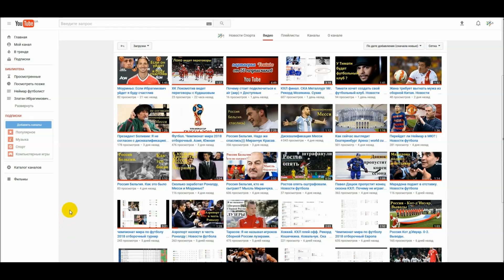Орлов подписал выгодный контракт с Вашингтоном | НХЛ | Новости хоккея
Поддержи развитие канала:
Я очень счастлив остаться в Вашингтоне! Ценю наших болельщиков и партнёров по команде, жду следующего сезона с нетерпением! — написал Дмитрий Орлов в своём аккаунте.
Российский защитник клуба НХЛ Вашингтон Дмитрий Орлов, который выступает за Кэпиталз с 2011 года подписал новый выгодный контракт со своим клубом.
Новое соглашение Орлова с Вашингтоном рассчитан на шесть лет, со среднегодовой зарплатой чуть более 5 млн. долларов.
По условиям этого контракта 25-летний россиянин заработает $30 с половиной млн.
Об этом сообщает официальный сайт лиги.
1 июля Орлов в случае не подписания контракта, мог стать свободным агентом.
В сентябре 2016 года российский защитник продлил на один год контракт с клубом.
В сезоне-2016/17 он заработал $ 2,57 млн по однолетнему контракту.
Ранее напомню, Вашингтон сделал квалификационные предложения российским игрокам Евгению Кузнецову и Дмитрию Орлову.
А вот у Московского ЦСКА, имелись предпосылки для перехода защитника в клуб. Права на Орлова в Континентальной хоккейной лиге (КХЛ) принадлежат именно ЦСКА.
Всего за Вашингтон он сыграл в 307 матчах и записал на свой счет 97 очков.
В прошедшем сезоне провёл 82 матча в регулярном чемпионате, записав на свой счёт 33 очка при показателе полезности +30. В 13 матчах плей-офф сделал три голевые передачи при показателе полезности "-1".
Чикаго рассталось с Панариным.